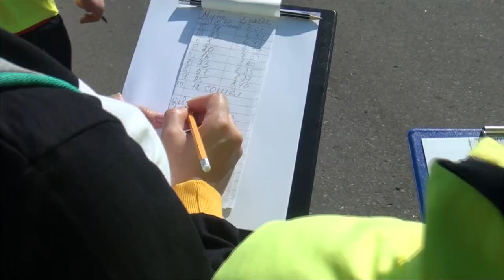Десна-ТВ: В Десногорске прошел «Забег атомных городов»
«Забег атомных городов» станет одним из самых массовых спортивных мероприятий этого года. его цель – объединить жителей всех городов, где присутствуют объекты корпорации Росатом. Как на эту идею откликнулись в Десногорске – смотрите в сюжете.